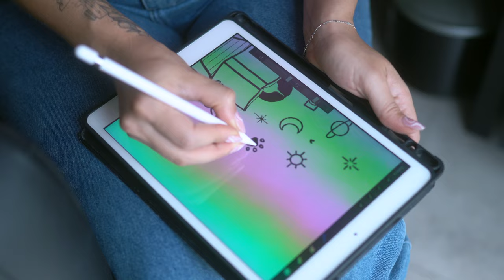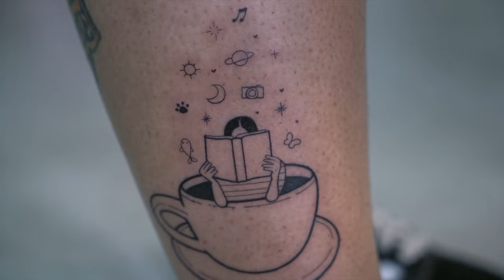ELAS TATUARAM SEM SABER O QUE ERA 👀 | KIM ROSACUCA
Você tem algum amigo que vc confiaria pra escolher uma tattoo pra você? Hoje foi dia de fazer tatuagens em duas amigas VENDADAS! Cada uma escolheu o desenho da outra e euzinha tatuei 😅 não perco um desafio, vem assistir!!!

*Músicas utilizadas no vídeo: artlist.com  r